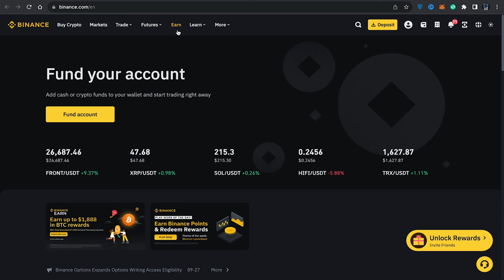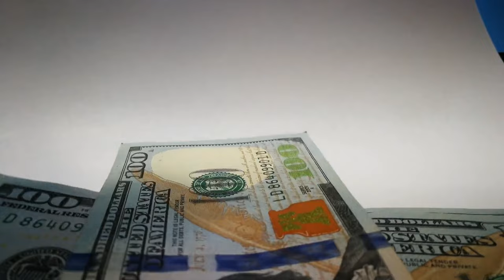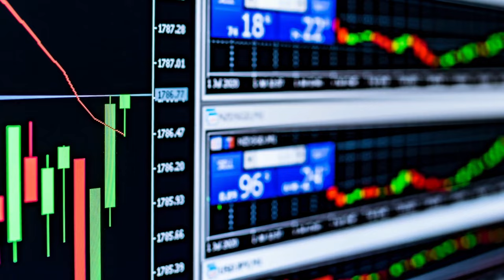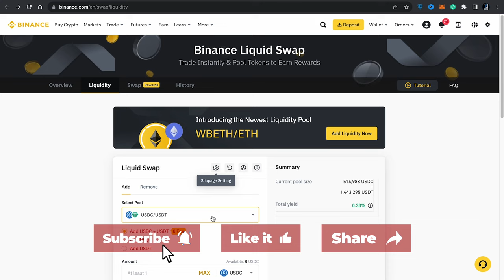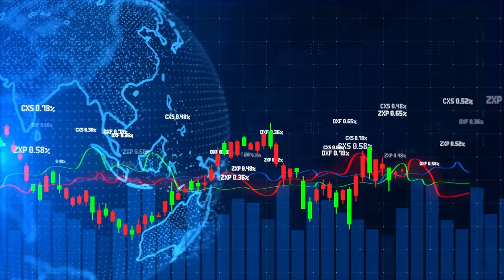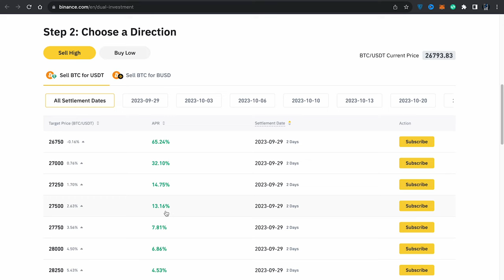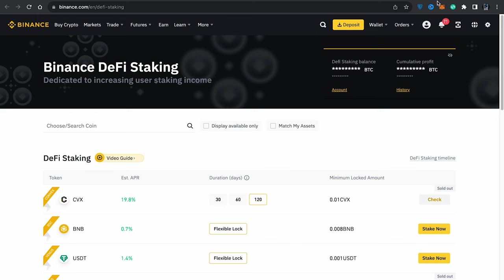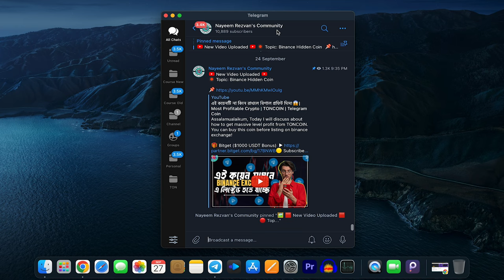Binance থেকে প্রতিদিন ৫-১০ ডলার ইনকাম পদ্ধতি!🔥| Binance Earn Daily Income | Binance Free Earning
Assalamualaikum, Today I will discuss about how to earn from binance using 8 trucks.

💵দৈনিক যেভাবে 10$ - 50$ ইনকাম করবেন 💵

📊 আমি আমার ৭ বছরের অভিজ্ঞতা থেকে আপনাদের জন্যে তৈরি করেছি "Basic to Expert" লেভেল এর একটি কোর্স যেখান থেকে আপনারা ব্লকচেইন এবং ক্রিপ্টোকারেন্সি সম্পর্কে (A-Z) শিখতে পারবেন।এর পাশাপাশি আমি আপনাদের নিজে সাপোর্ট দিবো এইসব বিষয়ে।তাই তাড়াতাড়ি জয়েন করে ফেলুন প্রিমিয়াম কোর্সে⏬

🎦 আজকের ভিডিওতে আমি আলোচনা করেছি আপনারা কিভাবে ৮টি উপায়ে Binance থেকে প্রতিদিন ইনকাম করতে পারবেন।